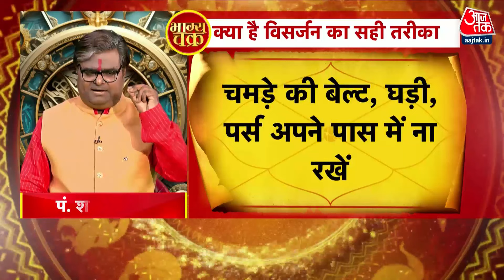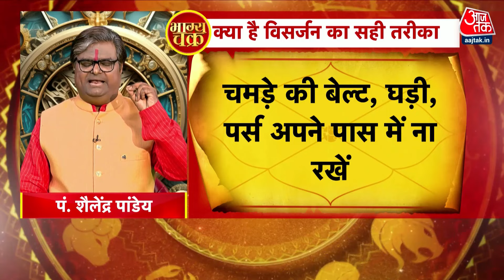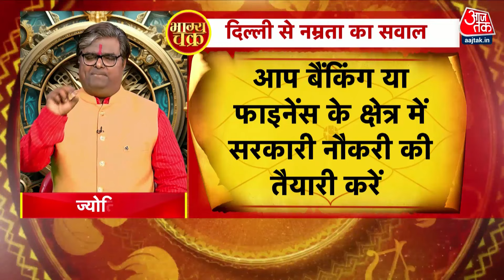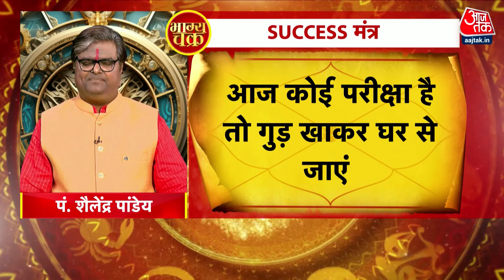Bhagya Chakra: गणेश विसर्जन के ये हैं शुभ मुहूर्त, जानें कैसे करें बप्पा की विदाई? | Aaj Tak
भाद्रपद शुक्‍ल पक्ष की चतुर्दशी तिथि को अनंत चतुर्दशी कहते हैं और इस दिन भगवान गणेश को विदाई दी जाती है. 10 दिन तक गणपति बप्‍पा अपने भक्‍तों के बीच आते हैं. मान्‍यता है कि गणेश विसर्जन के बाद गणेश जी वापस कैलाश पर्वत लौट जाते हैं. साथ ही अनंत चतुर्दशी के दिन पूजा करने से अनंत शुभ फल की प्राप्ति होती है. आज 17 सितंबर 2024, मंगलवार को भक्‍तजन गणेश जी को अगले बरस जल्‍दी आने की प्रार्थना के साथ विदाई देंगे.